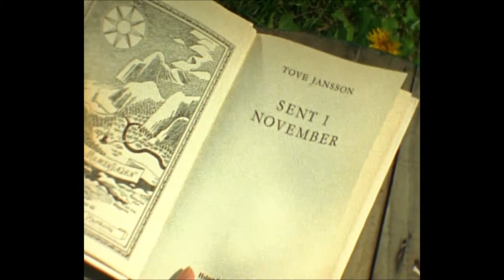Porkboii- Affection is Nice